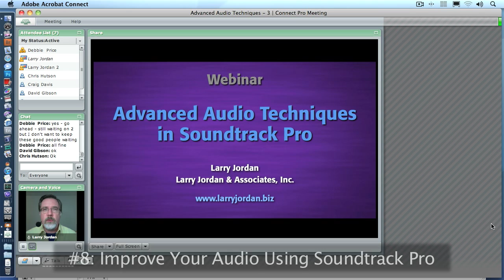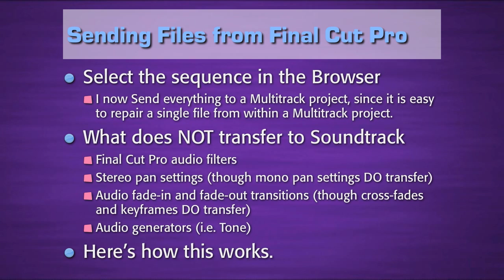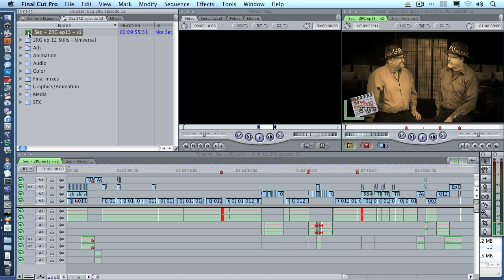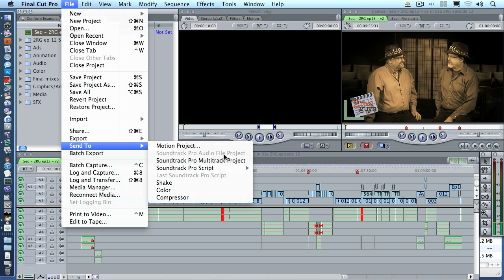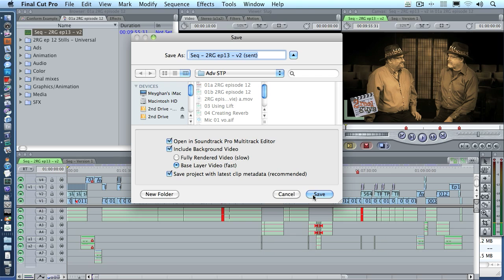Advanced Audio Techniques in Soundtrack Pro (webinar preview)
In this Final Cut webinar preview, Larry Jordan -- builds on an earlier tutorial, Introduction to Soundtrack Pro. In this online tutorial, we will look at file management, setting scratch disks, some lesser understood tabs, creating submixes, buses, sends, reverb, exporting -- and how to conform (reconcile) multiple versions of the same project sent from Final Cut Pro to Soundtrack Pro. It's all the stuff you need to know, after you get past figuring out the interface.